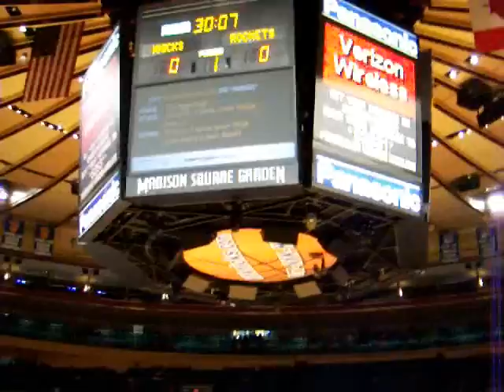Rockets vs Knicks Behind the scenes 11/20/06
Mass Da V.I.P. brings you Knicks vs. Rockets behind the Scenes.